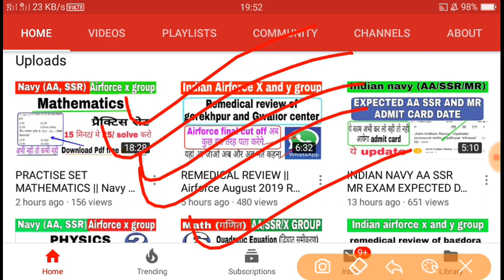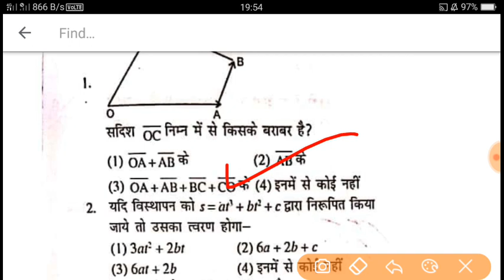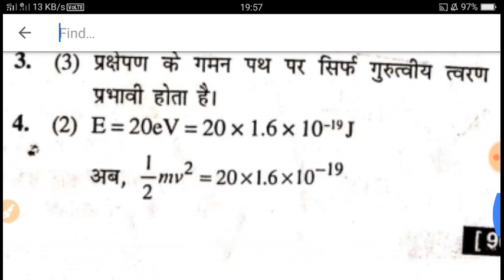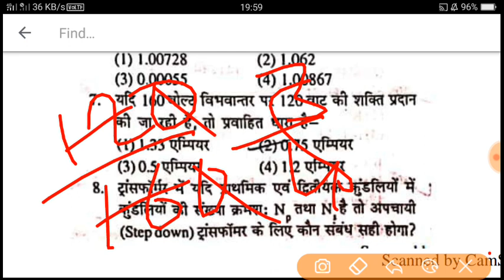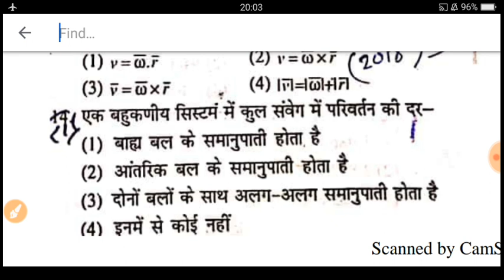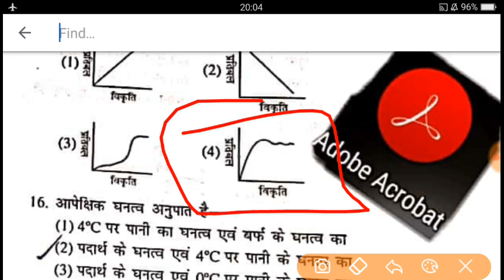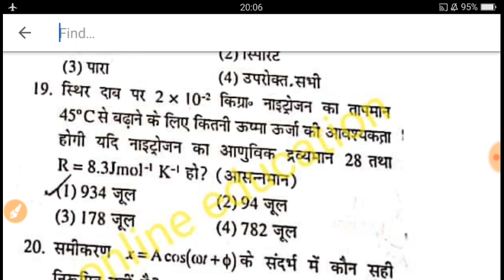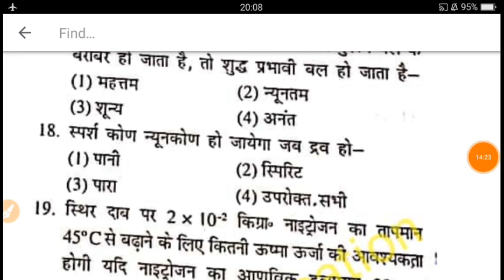PRACTISE SET || Navy AA SSR exam physics practice set,Airforce X group exam physics practice set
hey friends once again welcome to you in this channal friends if n this video I'll bring the importance physics question for You...